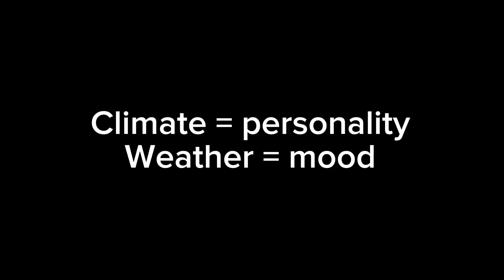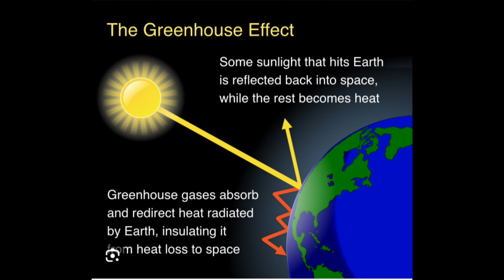Climate Change, Global warming and the greenhouse effect